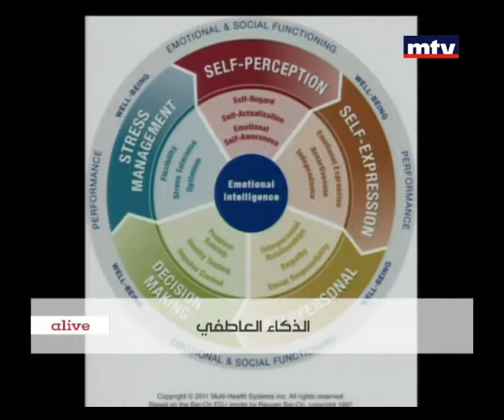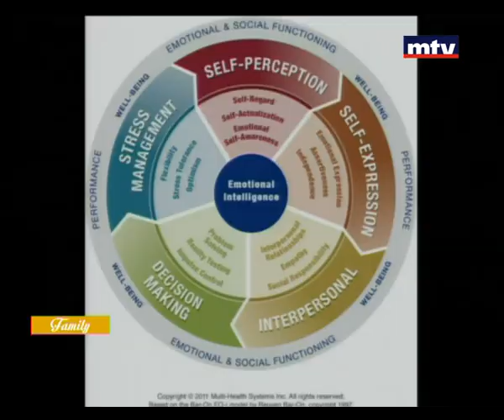Family - Zeina Ghossoub el Aswad 18/12/2014